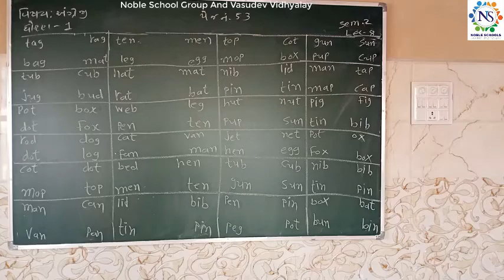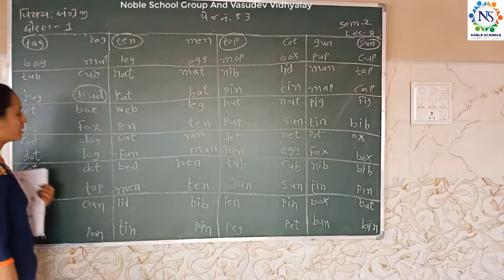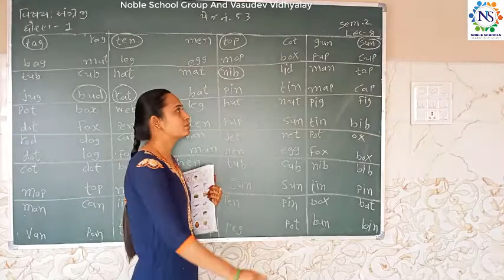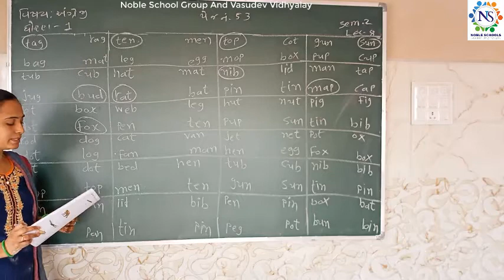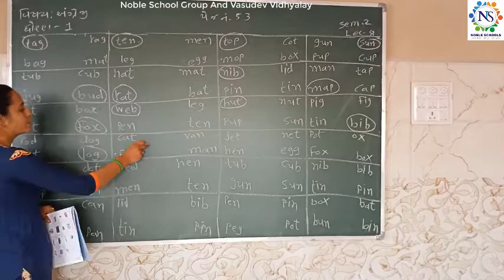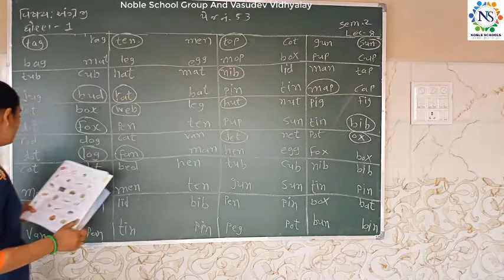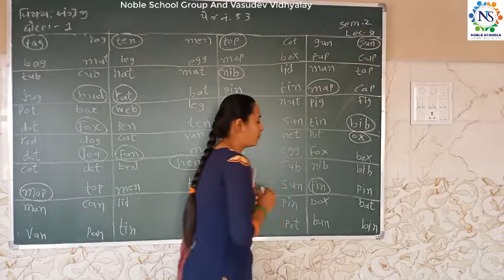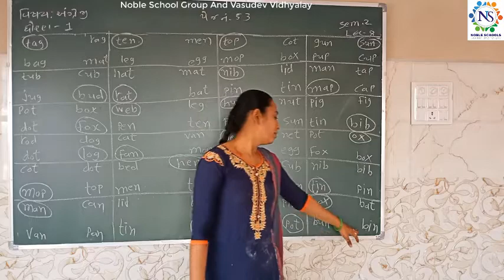Standard - 1 English Sem - 2 Lec - 8 By Pooja Madam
Std - 1 English Sem - 2 Video Lec